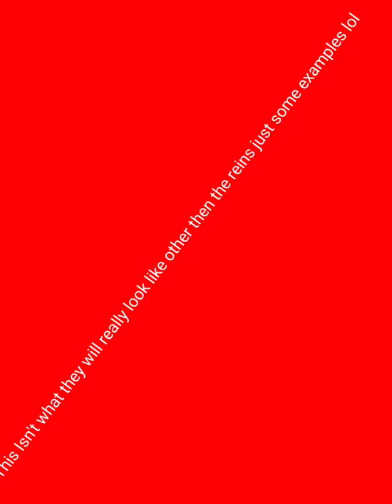Giveaway Prize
The winner of the 100 Subscriber giveaway will have a choice between the following

War Bonnet
Over and Under Whip
Or
Knotted 8 Feet Long Barrel Reins
you choice of color(s)

There is a catch though. You may ONLY pick ONE. The winner will be announced after I reach 100 Subscribers Good Luck everyone don't forget to enter.

Also for those Subscriber that do not do horse but likr my videos I will also make you a neckless or something if you would like to enter.

I hope you like this video. Im sorry I'm at school or I would make one where I'm talking to you guys cause those are the ones I like to do for y'all

I have 97 subscriptions right now and only need 3 more to reach my goal.